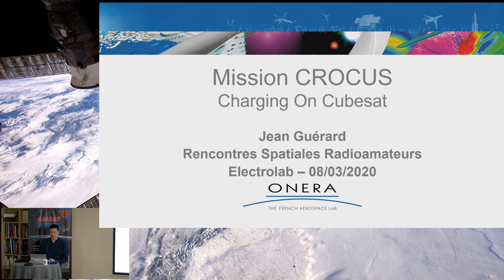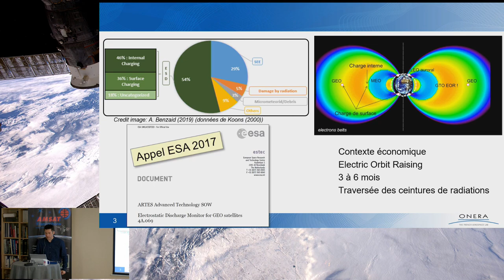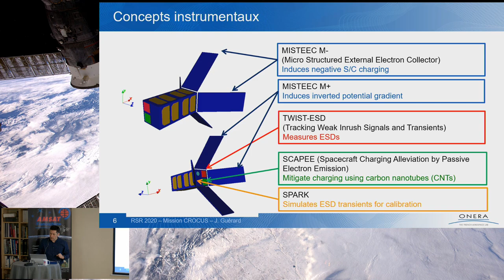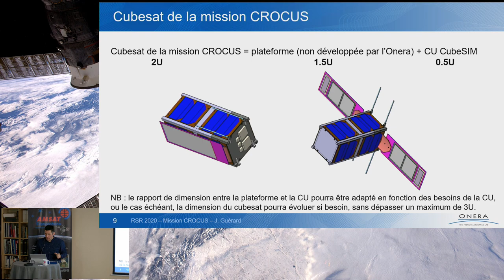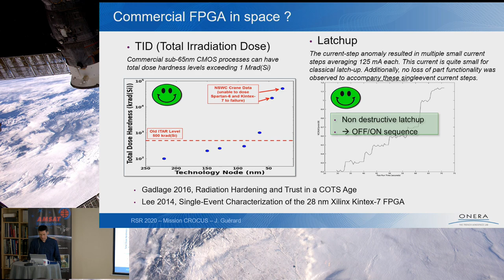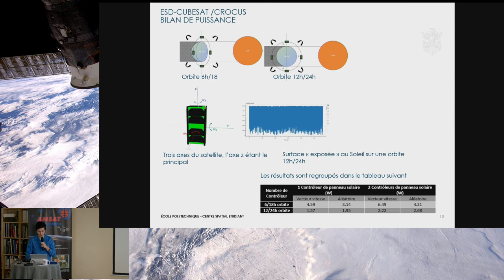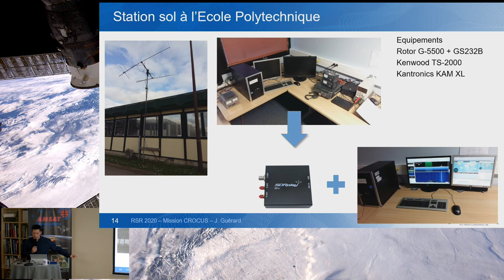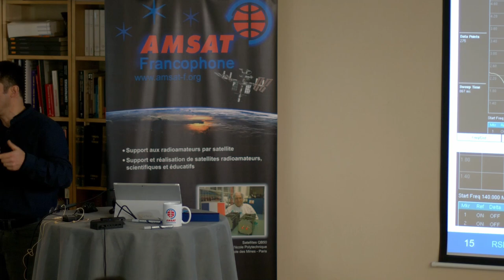Mission CROCUS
Intervenants : Jean Guérard  - Javier Anton Conreras Kotova
Structure : ONERA